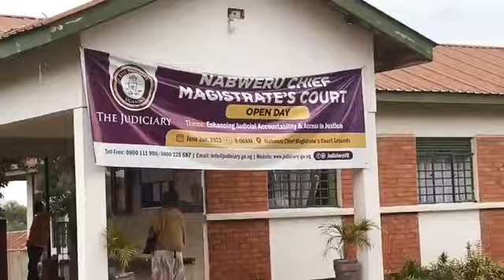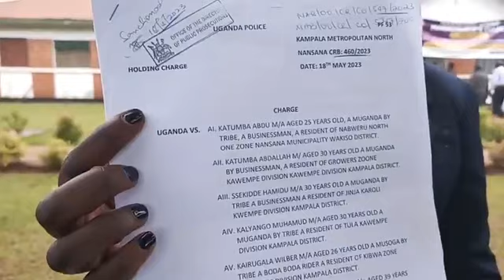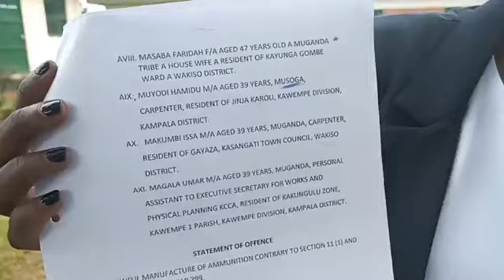Magala Umar n'abalala"10"Nze nga Hon.Shamim Malende genda kufa nga bawa obuweereza eri abantu abaavu